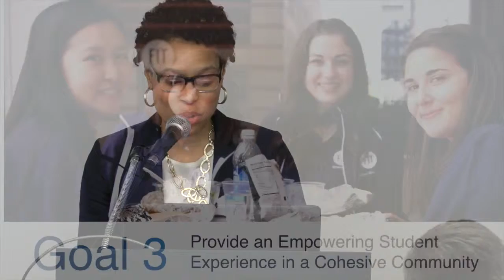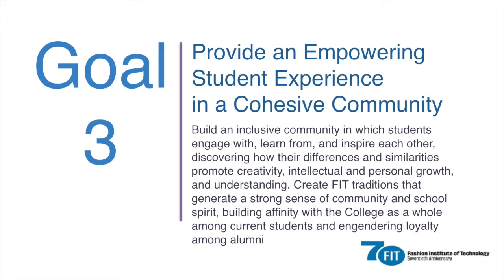Strategic Plan - Goal 3 Morning, Miriam Smith Intro